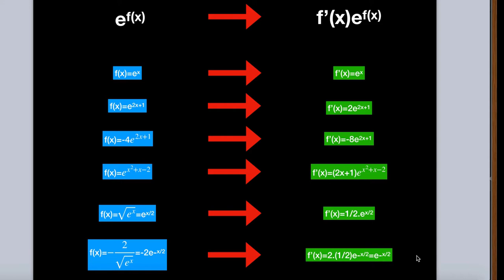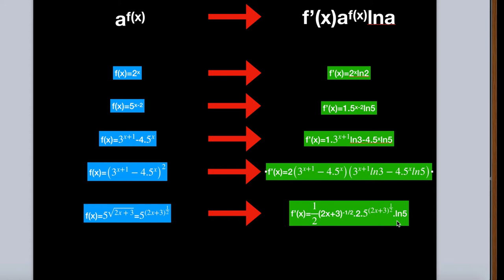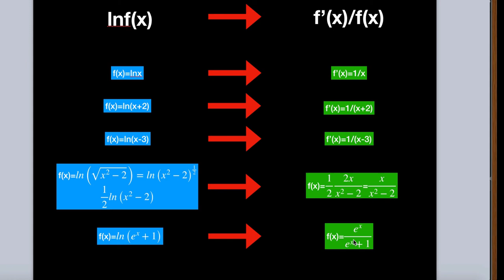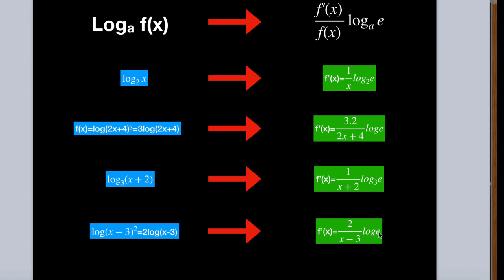Aprende DERIVADAS de Funciones EXPONENCIALES 👉[10+10 Ejercicios]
Cómo calcular derivadas de funciones exponenciales, logarítmicas y potenciales ejercicios resueltos, la derivada de un logaritmo neperiano, las derivadas de funciones exponenciales con raíz, las fórmulas de las derivadas de funciones exponenciales y logarítmicas.

Linea de tiempo:

00:22 Introducción
01:12 Derivadas de funciones exponenciales.
03:24 Derivadas de funciones potenciales.
05:54 Derivada de una función logaritmo neperiano.
07:36 Derivada de una función logaritmo natural ejemplos.
08:54 Final del vídeo

Foto realizada por el ayuntamiento de Ciudad Real